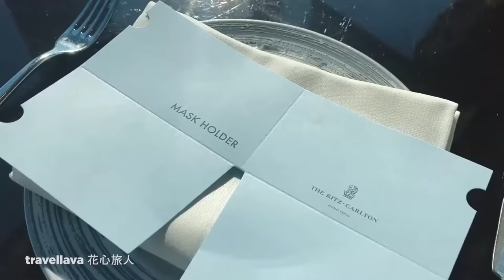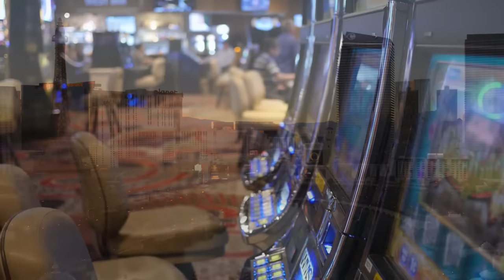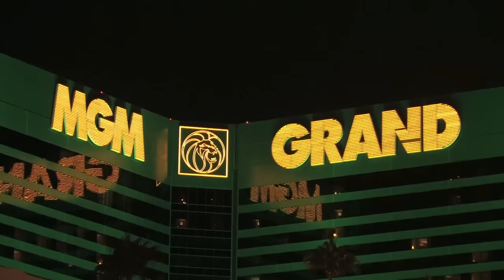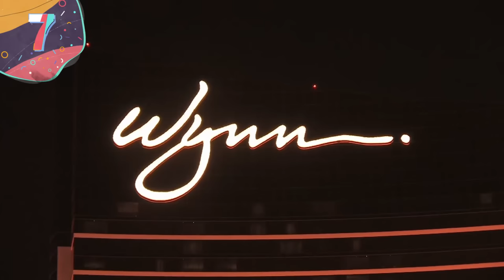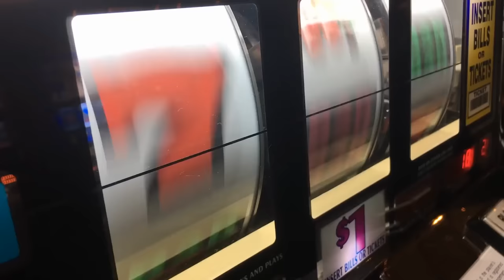15 ENORMOUS Luxury Hotels and Resorts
As the global demand for tourism continues to rise, development companies are  building larger and larger tourist resorts. In today's video, we are counting down the top 15 most enormous luxury hotels and tourist resorts.